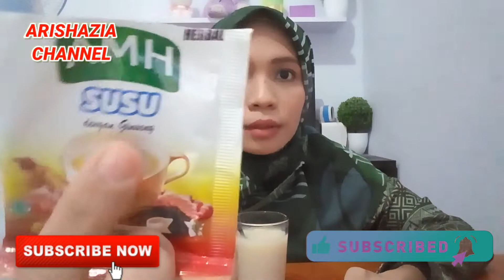REVIEW AMH RED GINGER MILK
Hai semuanya!! Kali ini aku mau review produk dari AMH SUSU JAHE MERAH...